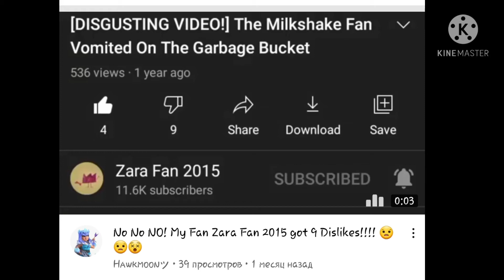Nice work to me.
2020, January 3rd
Disgusting videos have dislikes more than likes.